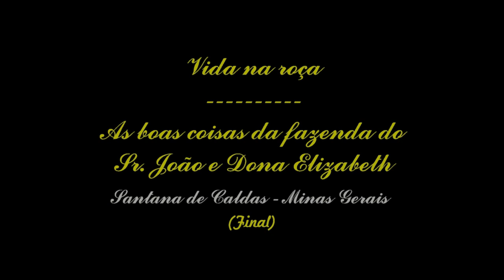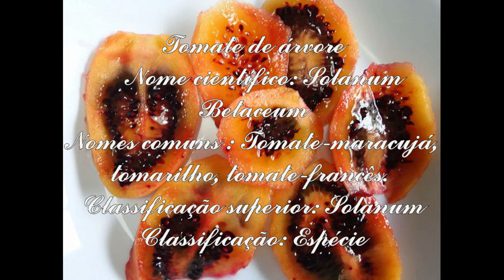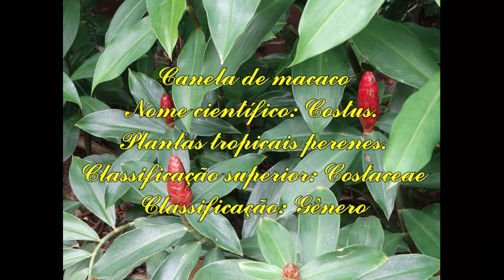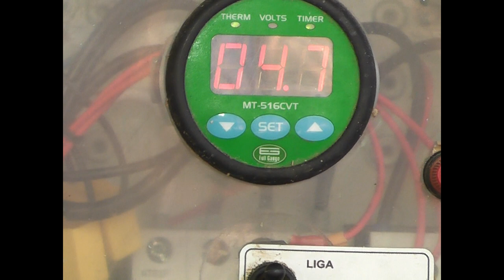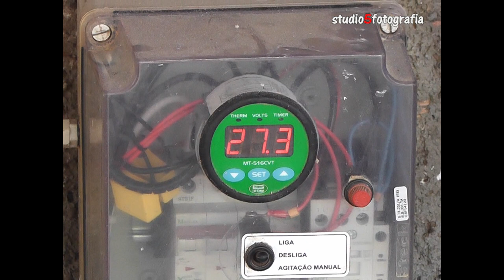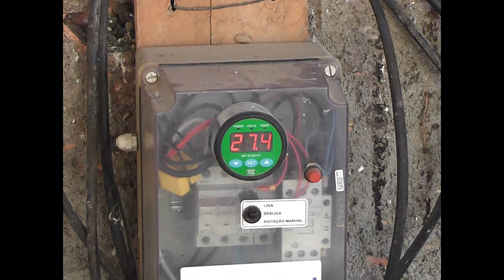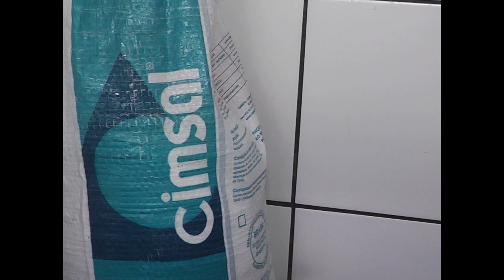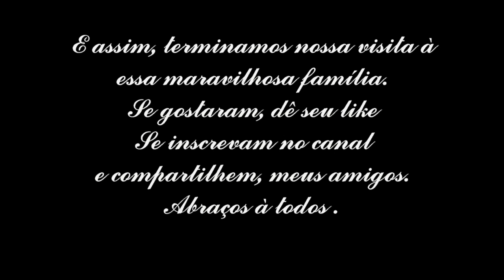Vida na roça - Continuação da visita à fazenda do Seu João e Dona Elisabeth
Nessa parte da visita tivemos o privilégio de comer um bolinho de chuva especial feito com queijo. Tomar o famoso cafezinho mineiro e conhecer como se faz o queijo caipira